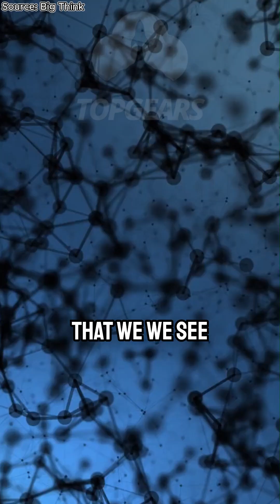Brian Cox on Why Understanding Quantum Computing Is Crucial for Our Future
Brian Cox breaks down why understanding quantum computing isn’t just for scientists — it’s key to solving real-world problems. Learn how quantum mechanics powers a new era of computing that could revolutionize medicine, climate modeling, cybersecurity, and AI.